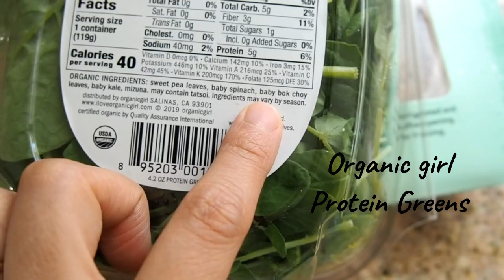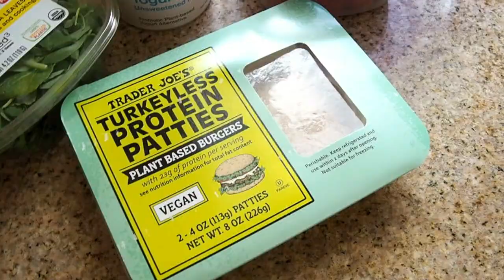【 ヴィーガンシナモンロール】乳製品不使用でも美味しくできちゃった！ ｜りさの菜食ご飯｜アメリカ生活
こんにちは！
カリフォルニア州在住の二児の母Lisaです🌴🌞

今回も、我が家の食卓をご紹介させて頂きました！
良かったら暇つぶしにでもご覧ください☺️

Lisa

□　ヴィーガン#シナモンロール　参考レシピ
＠Cooking With Momo

 / Gabriel
face myself
Doesn't make difference

/ Uncleboris
Feeling Fine